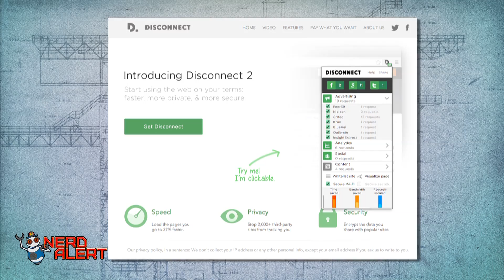Ex Google Engineer Tries to Stop Sites From Tracking People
"Disconnect" is a Chrome add-on that is helping to stop websites likes Google, Facebook, Twitter, Yahoo, and more from tracking its users and selling their info to ad companies. Essentially, it disables all traffic from third-party sites to servers for Facebook/Google/etc but still allows you to access Facebook/Google. etc themselves. It was created by former Google engineer Brian Kennish, who had been working on Disconnect for years (and recently secured funding to help make it).

It's already massively popular, not just for promises of a faster and more secure internet experience, but also for its "pay what you want" model.